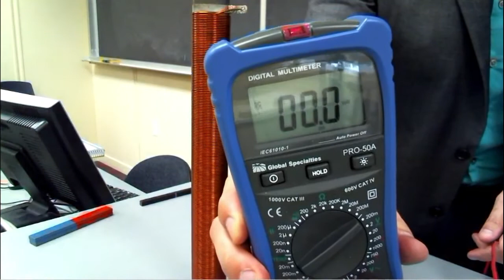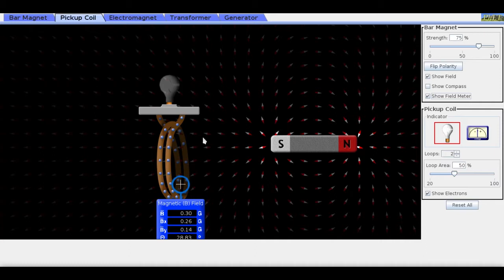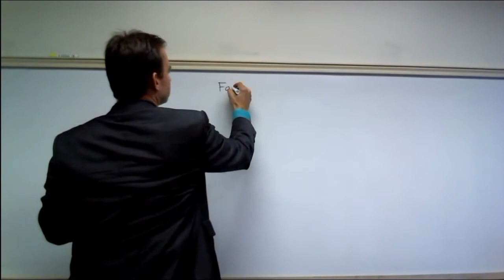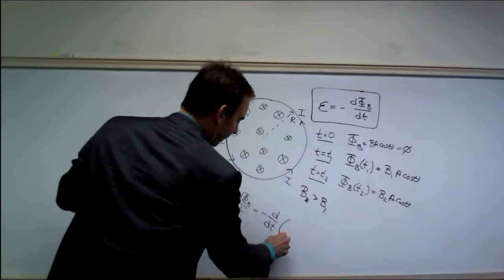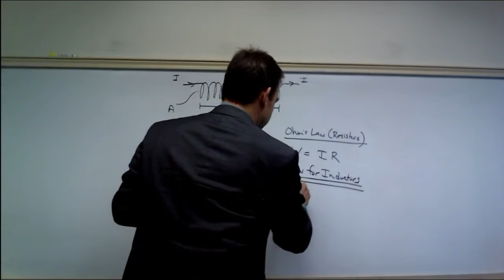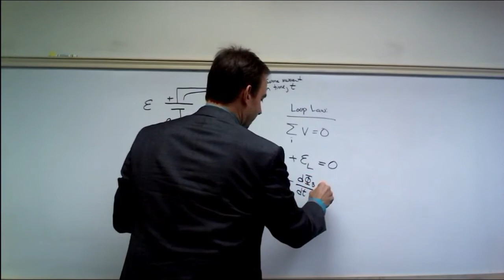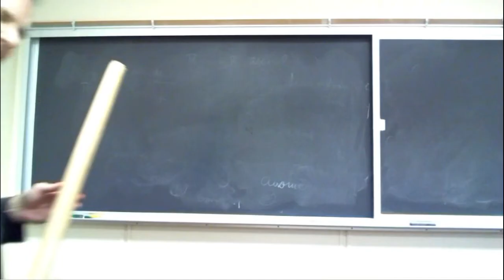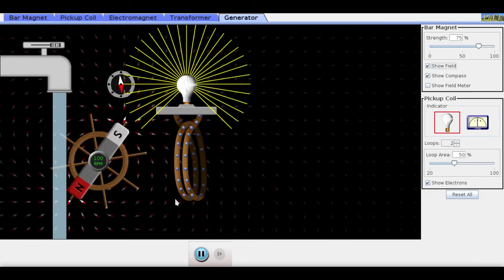Magnetic Induction and Faraday's Law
Magnetic Induction; Faraday's Law